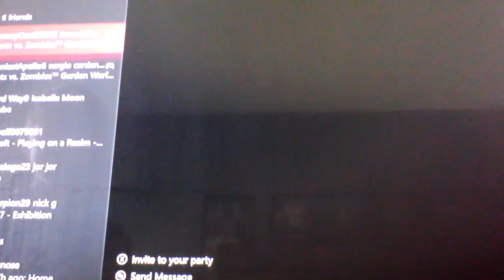Plants vs Zombies GW2~Ep15